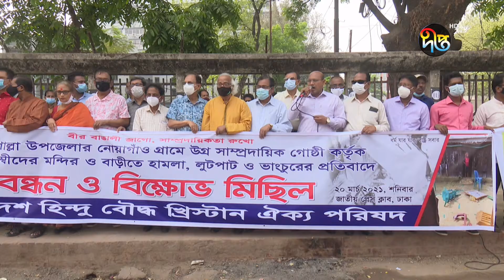সুনামগঞ্জের হামলার ঘটনায় ইউপি সদস্য সহ গ্রেপ্তার ৩০ | Attack on Sunamganj | Deepto News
সুনামগঞ্জের শাল্লায় সংখ্যালঘুদের বাড়িতে হামলা ও লুটপাট মামলার প্রধান আসামি ইউনিয়ন পরিষদ সদস্য শহীদুল ইসলাম স্বাধীনকে গ্রেপ্তার করা হয়েছে। তার কাছ থেকে কিছু তথ্য পাওয়ার দাবি করেছে পিবিআই। দুই মামলায় এ পর্যন্ত ৩০ জনকে গ্রেপ্তার করা হয়েছে। ওই হামলায় দোষীদের বিচার দাবিতে বিক্ষােভ হয়েছে রাজধানীসহ বিভিন্ন স্থানে।

Deepto TV address:
7/A/GA Tejgaon Industrial Area, Dhaka 1208, BANGLADESH